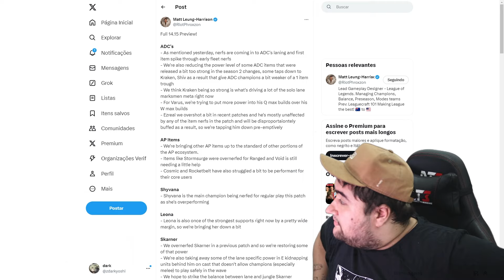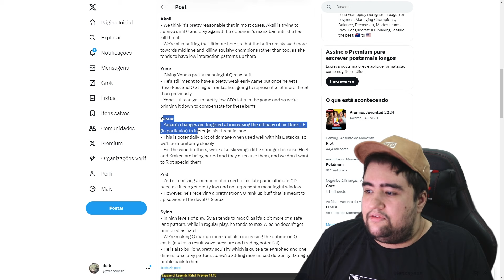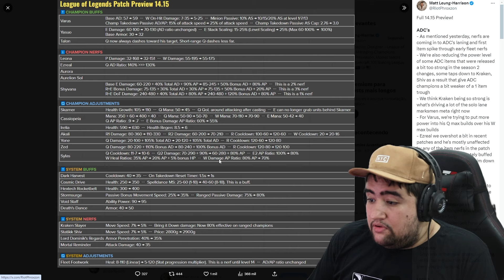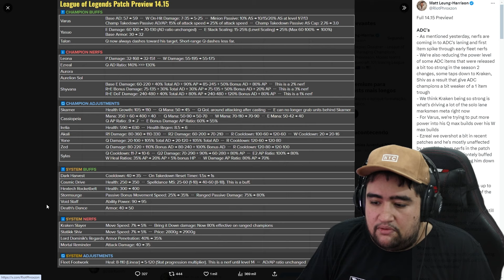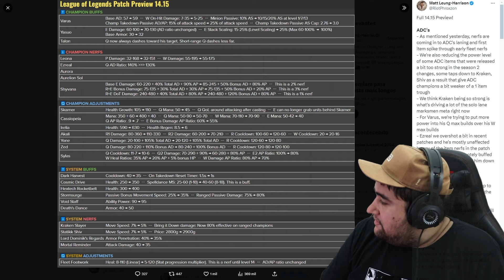RIP ADCS? A RIOT NÃO TEVE PENA DE NINGUÉM NESSA ATUALIZAÇÃO! PRÉVIA 14.15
hoje vamos falar da atualização 14.15 uma atualização que deve mudar muita coisa no league of legends mas principalmente nerfs nos adcs e outros campeões